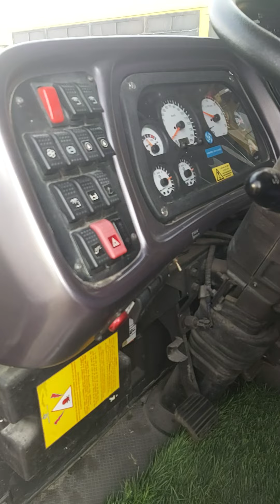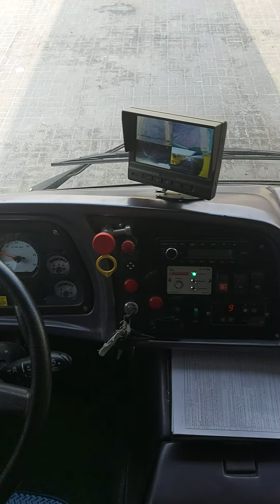Abu Dhabi Musaffah School Bus Station 2.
Abu Dhabi Musaffah School Bus #
Station 2#
industrial Area 40 number #
Musaffah all School Bus working
and parking her